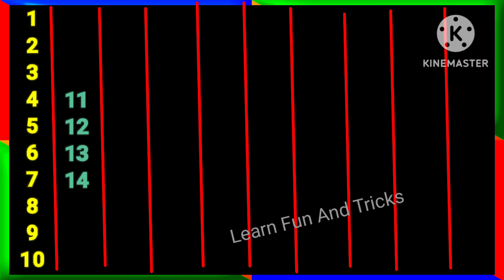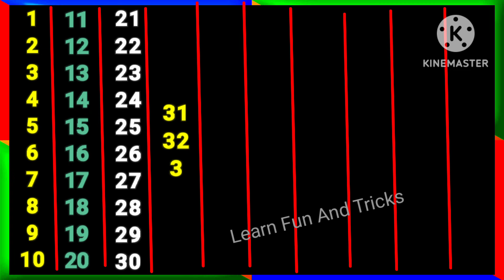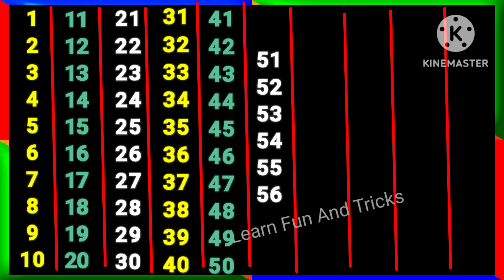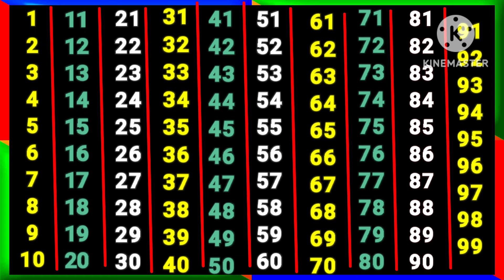ginti | गिनती | 1 se 100 tak ginti | 1 to 100 counting | ginti Hindi mein | ginti english mein#ginti